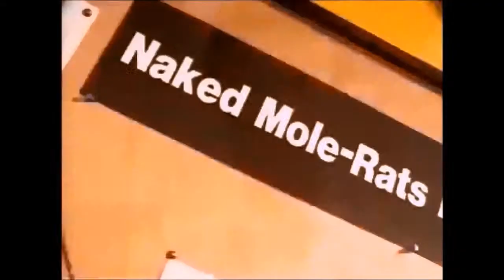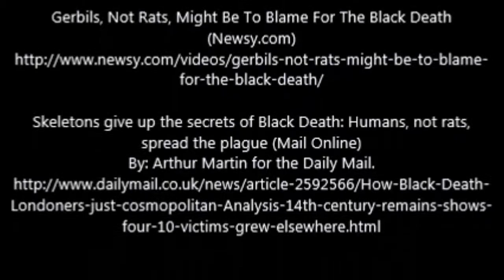Informative Speech Spring 2015, The Truth about Rats Part 2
Part 2: The Science of Rats

Assignment For Speech Class

Bibliography:

Henry H. Donaldson (Quazoo)

Animal Testing : The Beginning of the End? (Green Web and Ethical SEO Technology Blog From WebHolism)

Bill Nye the Science Guy - Naked Mole-Rats

NCI Visuals Online: Image Details (NCI Visuals Online: Image Details)